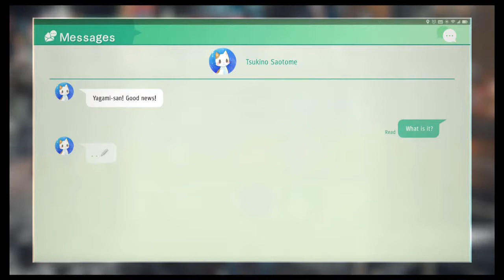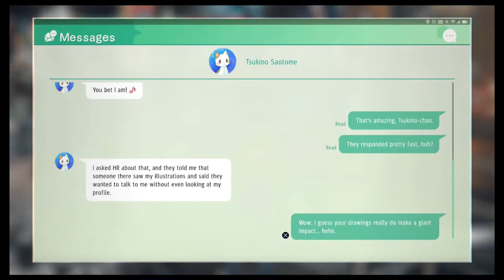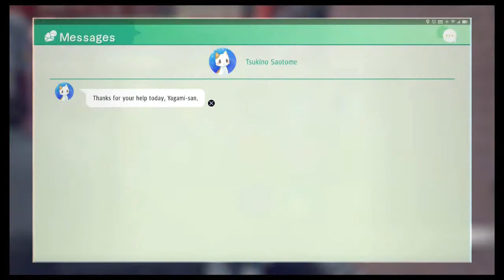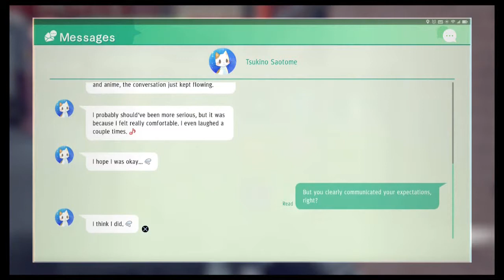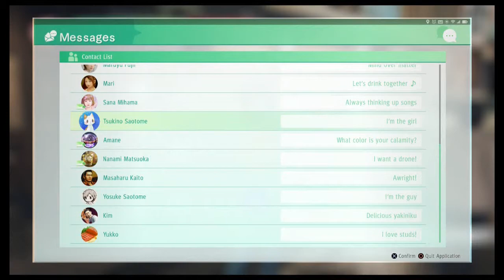Judgment Playthrough (Part 64): Dating Tsukino Finale/Now You're Just Bragging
Who would've thought that helping a girl get a job would win her heart?